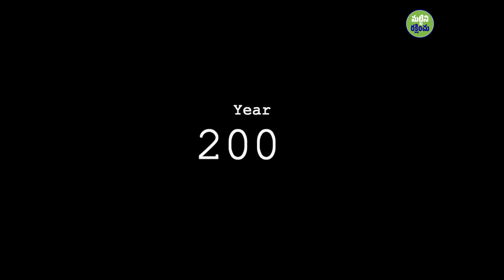'మట్టిని రక్షించు' ఉద్యమం 24 సంవత్సరాల క్రితం మొదలయ్యింది| A Movement - Began 24 Years Ago |Sadhguru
మన ఉనికికి, సకల జీవరాశి ఉనికికి ఆధారమైన మట్టి క్షీణించిపోతున్న తరుణంలో తక్షణమే చర్య చేపట్టవలసిన బాధ్యత అందరి మీదా ఉంది. అందుకే ఒక అడుగు ముందుకు వేసి సద్గురు 'మట్టిని రక్షించు' అనే ఉద్యమం గురించి చెబుతూ అందరినీ ఇందులో భాగం కమ్మని కోరుతున్నారు